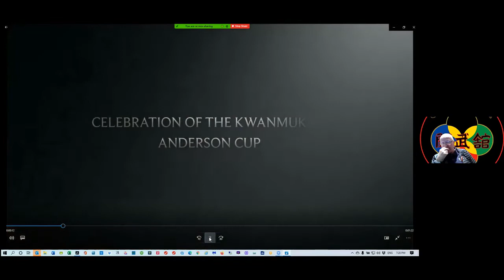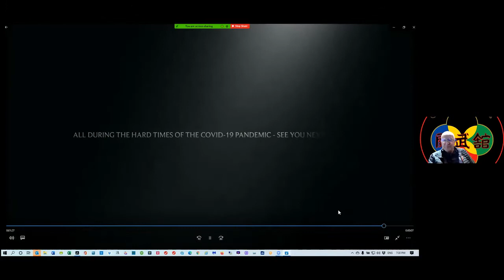20210321 Black Belt Awards Ceremony